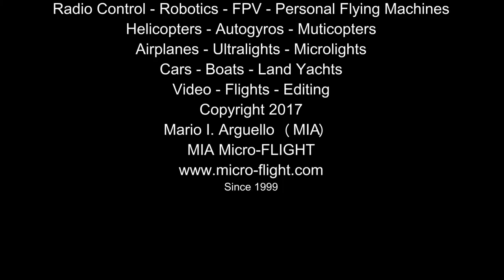A different type of RC Autogyro MIA Racer G™ - Basin 115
RC Autogyro MIA Racer G™ open frame gyrocopter at Basin 115 Mesa, Arizona. Flight was captured by Bobby,  local RC'er and videographer. Thanks Bobby.